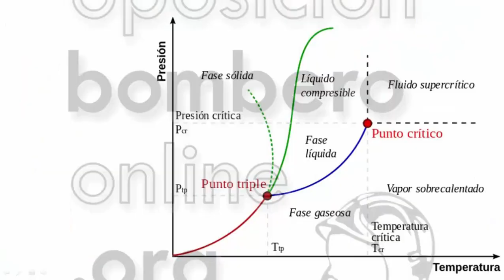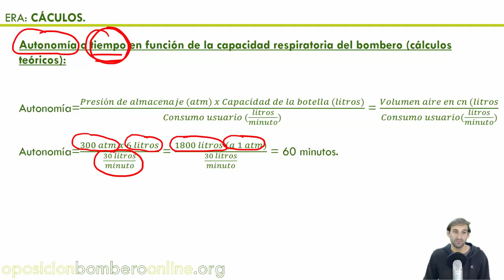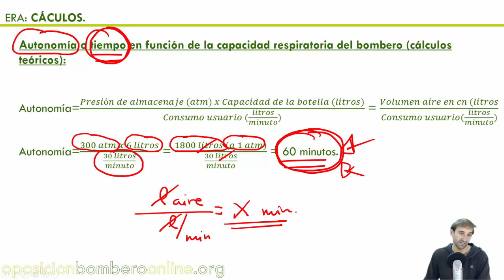CALCULO AUTONOMIA DEL ERA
Sesión 67: EQUIPOS DE PROTECCION RESPIRATORIA.

Temática de la clase: EQUIPOS DE PROTECCION RESPIRATORIA.
INTRODUCCIÓN.
PELIGROS RESPIRATORIOS: ANOXIA, CONTAMINANTES Y AIRE CALIENTE.
PROTECCIÓN EPR.
CLASIFICACIÓN: UNE-EN 133.
EQUIPOS FILTRANTES.
EQUIPOS RESPIRATORIOS.
EQUIPOS DE PROTECCIÓN RESPIRATORIA AUTÓNOMOS.
CIRCUITO ABIERTO.
CIRCUITO CERRADO.
DEFINICIONES: UNE-EN 132.
EQUIPO DE PROTECCIÓN RESPIRATORIA.
EQUIPO RESPIRATORIO AISLANTE.
EQUIPO DE PROTECCIÓN RESPIRATORIA AISLANTE AUTÓNOMO.
EQUIPO DE PROTECCIÓN RESPIRATORIA AUTÓNOMO DE CIRCUITO ABIERTO DE AIRE COMPRIMIDO.
PICTOGRAMA: UNE-EN 132.
VIDA ÚTIL DE ALMACENAJE.
FECHAS PARA LAS FECHAS.
EQUIPOS DE PROTECCIÓN RESPIRATORIA (ESPECIFICACIONES): UNE-EN 137.
FUNCIONAMIENTO.
BOTE­LLA.
MANGUERA DE ALTA – BODYGUARD O MANÓMETRO.
MANORREDUCTOR O REGULADOR.
MANGUERA DE MEDIA.
PULMOAUTOMÁTICO O REGULADOR DE BAJA.
MÁSCARA.
CARACTERÍSTICAS.
ERA COMPLETO. PESO. UNE-EN 137.
BOTE­LLA.
ARMADURA PORTADORA O ESPALDERA. DRÄGER PSS 100 Y PSS 7000.
SISTEMA NEUMÁTICO DE ENCHUFE O ACOPLAMIENTOS. DRÄGER PSS 100 Y PSS 7000.
MANORREDUCTOR O REGULADOR.
TUBERÍA O LATIGUILLO DEL MANÓMETRO (ALTA PRESIÓN).
MANÓMETRO O BODYGUARD (DRÄGER BODYGUARD II Y 7000, Y MSA ICU).
TUBERÍA O LATIGUILLO DE MEDIA PRESIÓN.
MÁSCARA.
CIRCUITO ABIERTO. UNE-EN 137.
EQUIPOS DE RESPIRACIÓN CON PRESIÓN POSITIVA (EN148-3).
EQUIPOS DE RESPIRACIÓN SIN PRESIÓN POSITIVA (EN148-1).
CÁLCULOS:
CANTIDAD O VOLUMEN DE AIRE QUE TIENE LA BOTELLA.
AUTONOMÍA O TIEMPO EN FUNCIÓN DE LA CAPACIDAD RESPIRATORIA DEL BOMBERO:
CÁLCULOS TEÓRICOS.
CALCULOS REALES.
*Clase con una duración de 3 horas y 39 minutos.

+ ARCHIVOS ADJUNTOS.

Bibliografía consultada:

Real Decreto 2060/2008, de 12 de diciembre, por el que se aprueba el Reglamento de Equipos a Presión y sus Instrucciones Técnicas Complementarias.

ITC EP– 5: Instrucciones Técnicas Complementarias. Equipos a Presión número 5.

NORMATIVA:
UNE-EN 133. .
UNE-EN 132. .
UNE-EN 136. .
UNE-EN 137.
UNE-EN 144.
UNE-EN 145.
EN 1089-3.
UNE-EN 1802.
UNE-EN 1968.
UNE-EN ISO 11623.
UNE-EN 12021. .
UNE-EN 13794.
UNE-EN 14189.

Bombero.